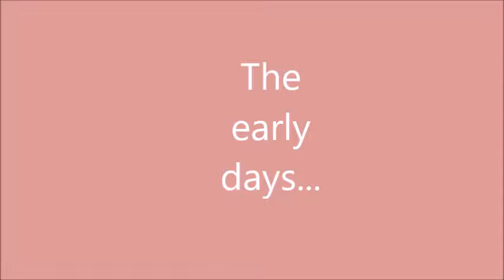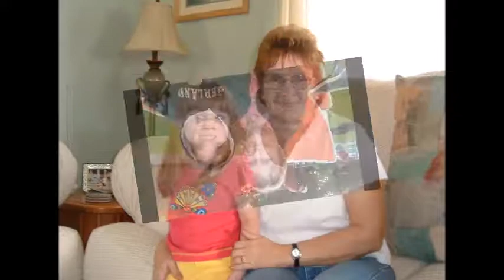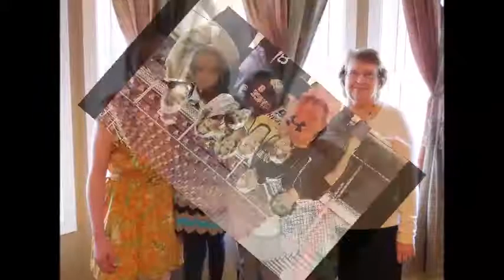Mom M 70th